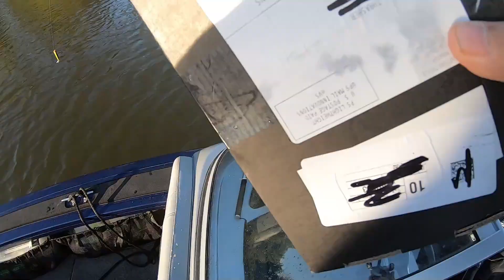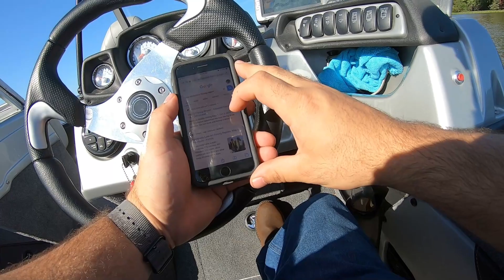Day 1 Lake Dardanelle (TOUGH)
Fishing was very very slow.